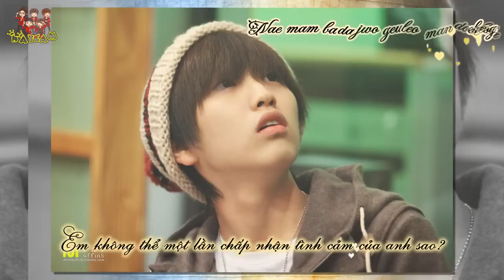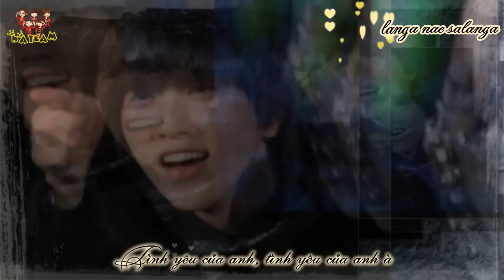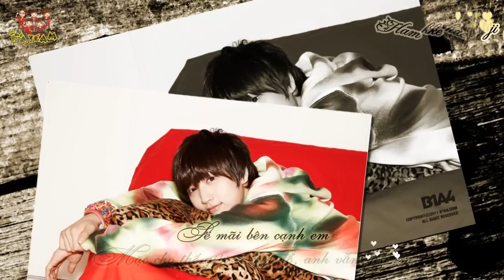[Kara - Vietsub] Crush - B1A4 Sandeul [Ignition]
Do not re-up without permission please